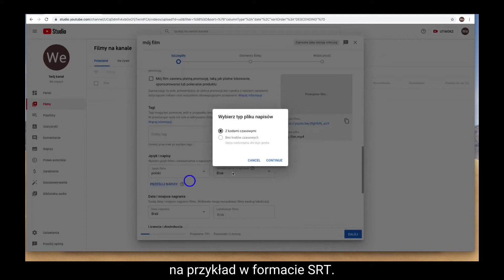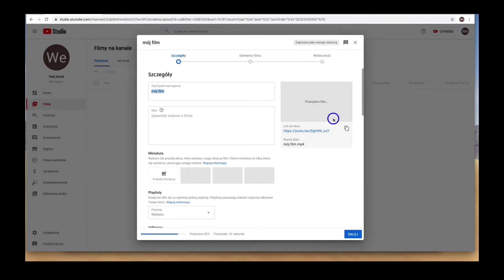Jak przesłać film na YouTube?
Po zalogowaniu się do portalu klikamy na ikonkę kamerki. Wybieramy "prześlij film", wybieramy na dysku uprzednio przygotowany film.

Napisy do filmu na portalu YouTube możemy dodać zarówno w trakcie przesyłania filmu, jak i już po jego przesłaniu.

Aby dodać napisy w trakcie przesyłania filmu, paskiem przewijania zjeżdżamy na dół i wybieramy "więcej opcji".

Naciskamy "prześlij napisy", kody czasowe zawierają napisy, na przykład w formacie SRT. Wybieramy uprzednio przygotowany plik z napisami.

Czekamy na przesłanie filmu oraz napisów. Naciskamy "dalej" i ustalamy prywatność naszego filmu.

Napisy do naszego filmu możemy edytować wchodząc w szczegóły naszego filmu, w zakładkę "Napisy".

Info:
Filmy na Facebooku, LinkedIn czy Instagram odpalają się często automatycznie bez dźwięku, a oglądający nie słysząc, rezygnują w pierwszych sekundach, a dzięki napisom lepiej możesz zrozumieć to, z czym do Ciebie się kieruje osoba na filmie.

Stenograf: Rachu-ciachu i napisy gotowe!